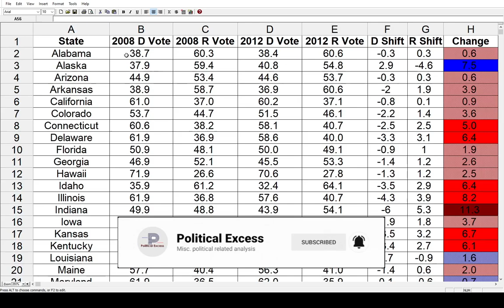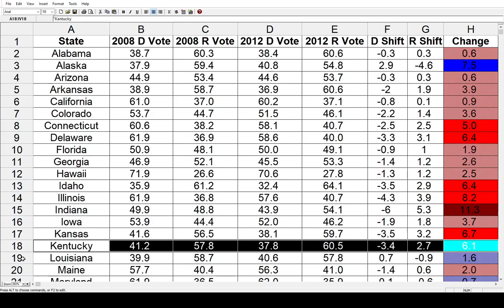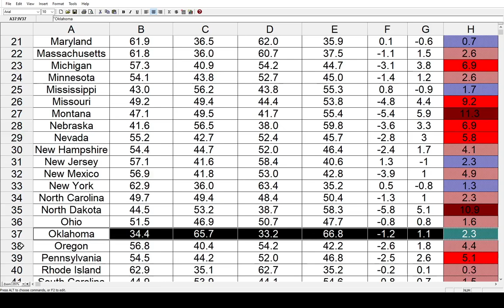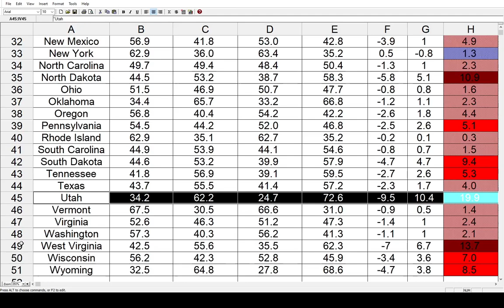Political Shifts | President | 2008 - 2012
Let's look at the presidential vote shift in each state from 2008 to 2012 and see which moved toward Democrats and Republicans.

00:00 - Intro
01:11 - Shifts
05:35 - Map